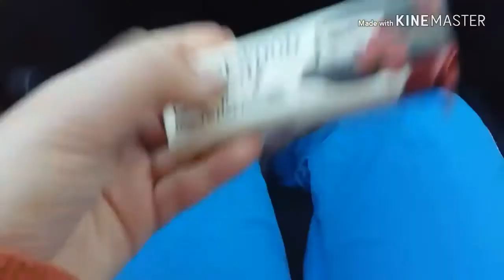I don't know what to title this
What's poppin. Ew.
Anyways hope you enjoyed this video! I dare you. Haha okay bye!